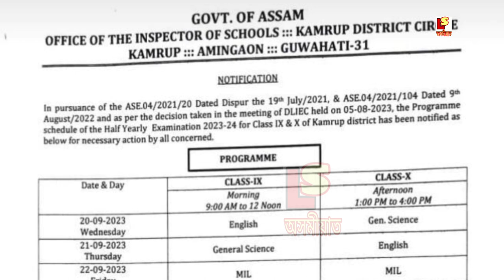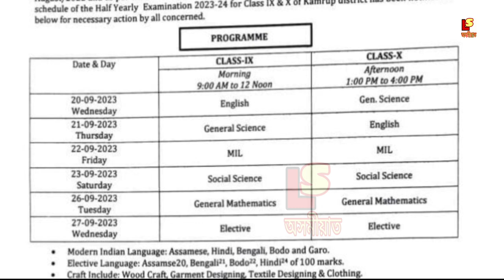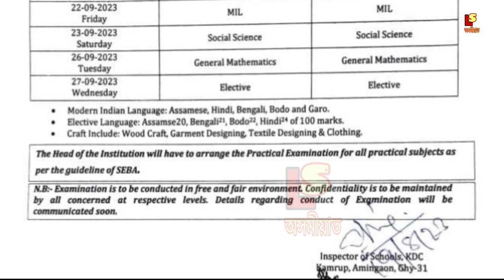Kamrup District Class 9 & 10 Half Yearly Exam 2023 Programme. PDF available.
About video ✅👉 Kamrup District Class 9 & 10 Half Yearly Exam 2023 Programme. PDF available.